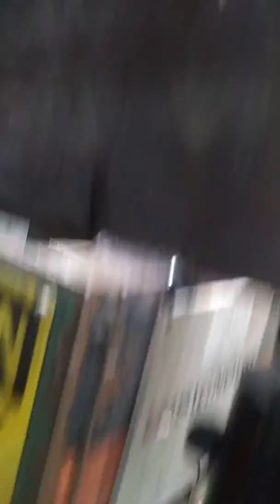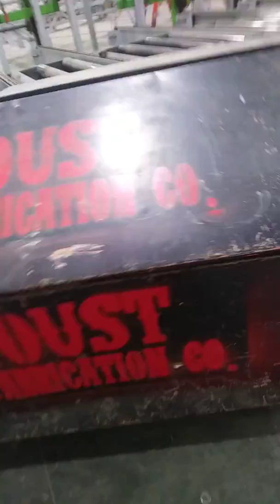Im. No idiot FOOLS